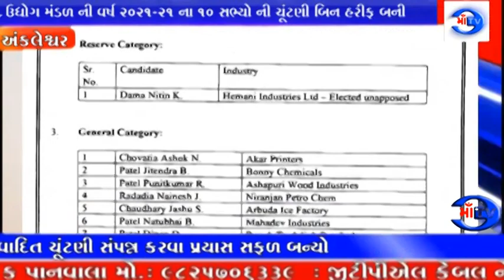માં ટીવી 15.06.2021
અંકલેશ્વર ઉદ્યોગ મંડળ ની વર્ષ 2021-21 ના 10 સભ્યો ની ચૂંટણી બિન હરીફ બની
જનરલ કેટેગરી ના 8 અને રિઝર્વ કેટેગરીના તેમજ કોર્પોરેટ કેટેગરી માં 1-1 સભ્યો બિનહરીફ થયા : ઉદ્યોગ મંડળમાં નિર્વિવાદિત ચૂંટણી સંપન્ન કરવા પ્રયાસ સફળ બન્યો